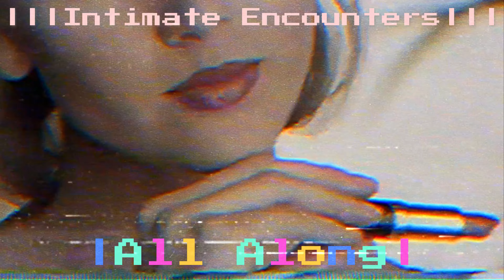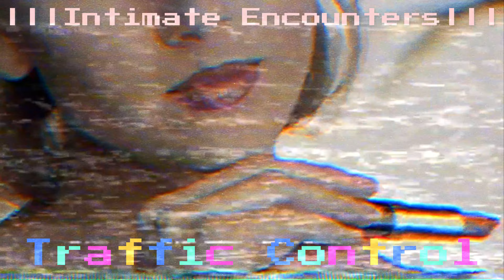R∑Sø - "Intimate Encounters" [FULL ALBUM[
Raceway 500 (0:00 - 4:30)
|Tonight| (4:31 - 4:49)
Femme Fatale (4:50 - 8:17)
Shop & Play (8:18 - 12:24)
Kodak Pose (12:25 - 14:48)
At Ease (14:49 - 15:39)
|All Along| (15:40 - 16:08)
Sun Screen (16:09 - 20:13)

Traffic Control (20:14 - 24:30)
City Slick (24:31 - 26:46)
Shy Neon (26:47 - 29:18)
|Crk| (29:19 - 29:22)
Intimate Encounters (29:23 - 31:27)
Sequin & Jewels (31:28 - 36:08)
Together (36:09 - 42:02)